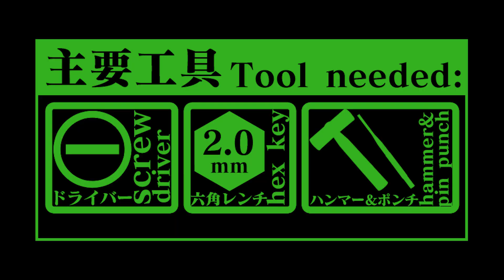【バレル短縮】サイガ12Kの取り回し易さUP|ショートアウターバレル【組込】サバゲー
東京マルイ製ガスブローバックショットガン サイガ-12Kに対応したショートアウターバレルです。
インナーバレルの長さを変えることなくアウターバレルを純正品より約120mm短縮することで、高い射撃性能を維持しつつ取り回し性能を強化します。

【製品はコチラ】
●サイガ-12K ショートアウターバレル

■ブランド:F.FACTORY(ファーストファクトリー)
■入り数:1個
■対応機種:東京マルイ ガスブローバックショットガン サイガ-12K
■材質:アルミ合金
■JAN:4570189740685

※本動画内ではエアソフトガンを使用しております。事故や怪我に繋がらないよう、安全面に十分配慮した上で、ライラクス敷地内にて撮影を行っております。エアソフトガンはルール・マナーを守ってお使いください。